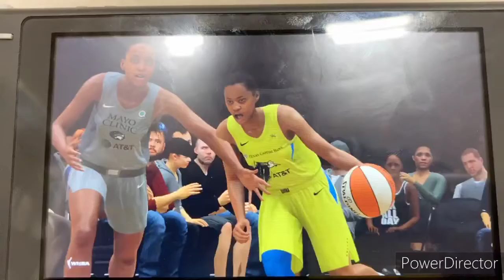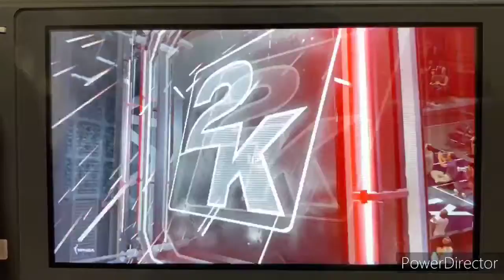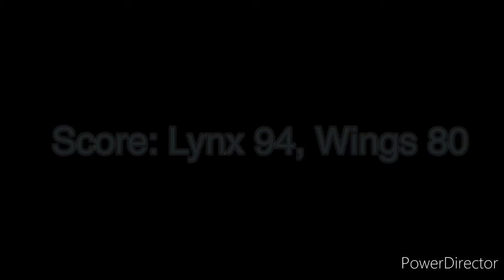NBA 2K20 WNBA Season - Dallas Wings @ Minnesota Lynx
Today, as the WNBA plays in the IMG Academy in Bradenton, Florida, we do our own take on the WNBA season. It’s the Dallas Wings taking on the Minnesota Lynx in the Target Center in Minneapolis, Minnesota!!